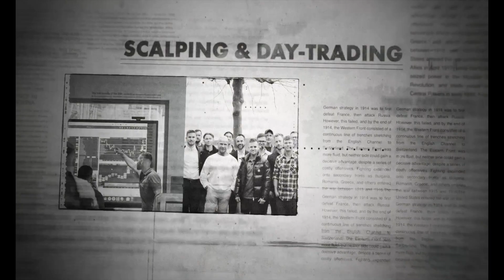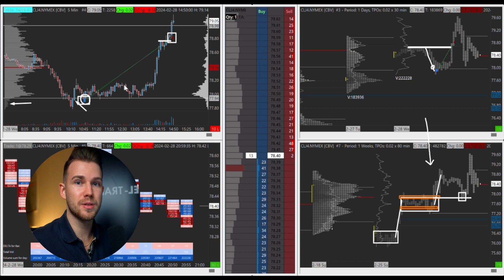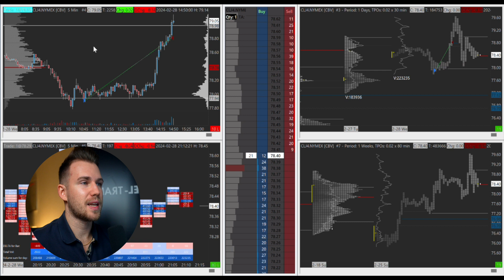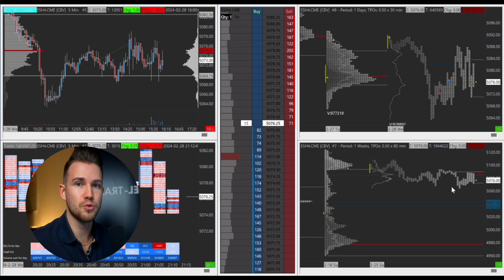Verlust- und Gewinntrades an einem 14.400$ Tradingtag | EINBLICK